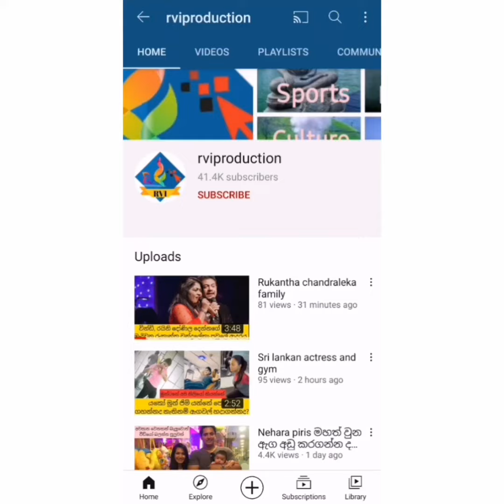ප්‍රවීන රංගන ශිල්පි සරත් චන්ද්‍රසිරි අසාධ්‍ය තත්වයේ